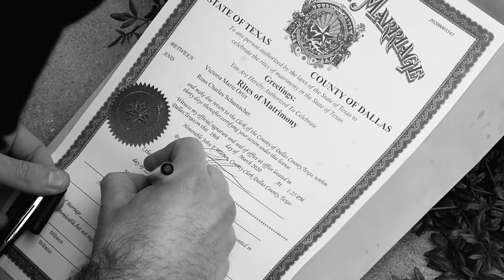Ross & Victoria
A quarantined mini wedding.